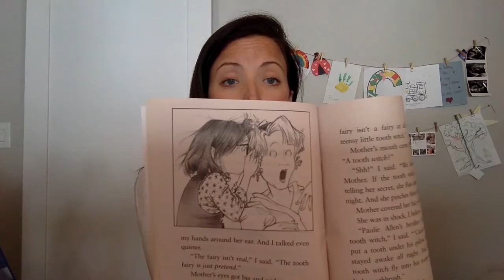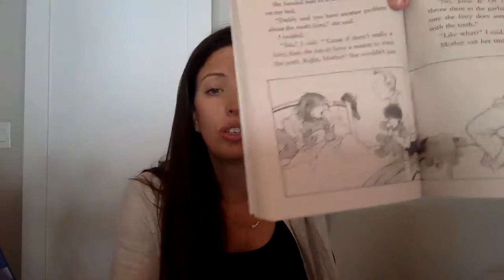Chapter Book Read Aloud - Junie B. Jones: Toothless Wonder Ch. 5 - 6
Today we find out what Junie B. Jones really thinks about the tooth fairy. What do you think? Is Junie B. right? What is your experience with the tooth fairy?